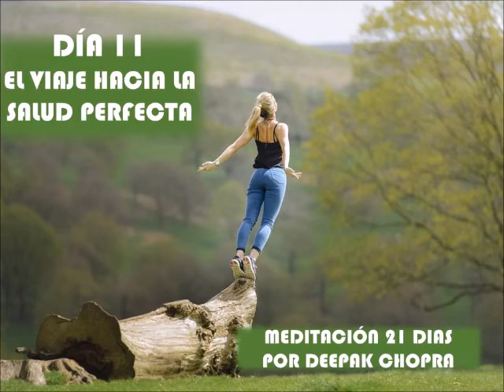11º Día Meditación guiada el "VIAJE HACIA LA SALUD PERFECTA"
Cada día es un nuevo reto en nuestra preciosa, única e inigualable vida, debemos empezar a acallar esos ruidos mentales que nos perjudican seriamente la salud tanto física como mental.

Cada día nos alimentamos y pensamos conscientemente, esto se tiene que convertir en un habito, para poder vivir en armonía y en salud.

En este red social que nos comunica con el mundo, quiero compartir cual es el camino emprendido para llegar a pensar que si una persona puede cambiar,  todo cambia a su alrededor.

Son tantas las creencias limitantes que hemos acumulado con los años, que mi propuesta es que si todos damos un paso hacia delante para ayudar a otros al final esto se convierte en un movimiento hacia un futuro mas libre de ataduras.

Cuida tu cuerpo y tu mente es lo que tenemos que tener presente toda nuestra vida y si a su vez cuidas de tu entorno, personas y todo lo que nos rodea, conseguiremos de una vez por todos vivir en armonía y en paz.